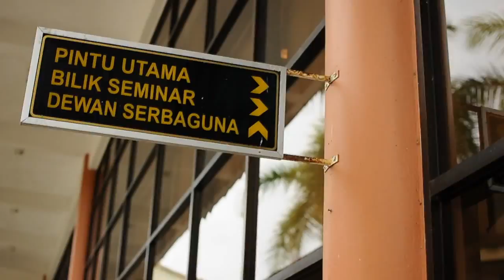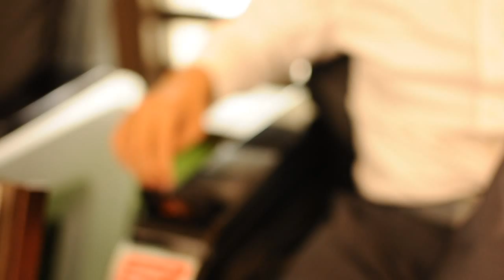Bengkel Asas Seni Visual Lukisan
Bengkel asas seni visual lukisan ini telah diadakan pada 19 januari 2013 yang berlangsung di Perpustakaan awam terengganu , dimana ia hasil kerjasama diantara Kelab Belia Eksplorasi Kuala Terengganu, Ganu D' Art dan juga Fakulti RekaBentuk Inovatif dan Teknologi Unisza, Terengganu .